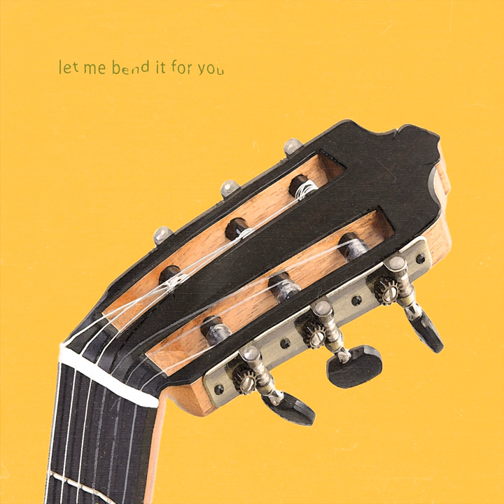who knows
who knows · David Huson

let me bend it for you